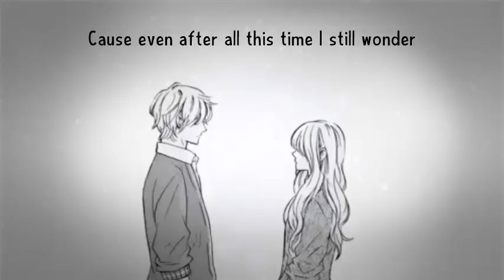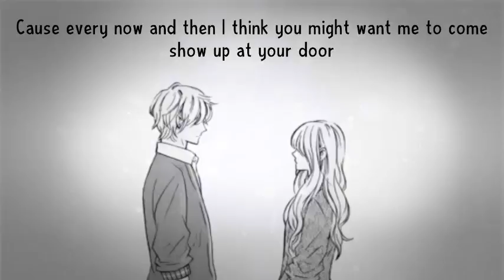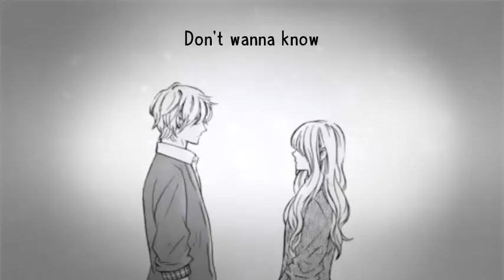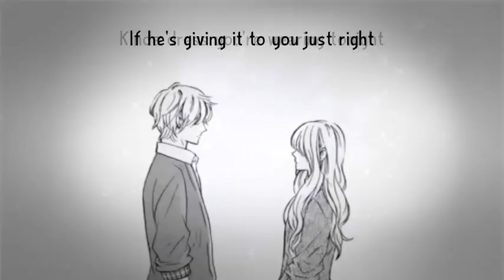We Don't Talk Anymore Piano Cover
LEÉME WE :V

Hey! :3 Hacía tiempo que no subía algún video o fandub TTuTT este video fue completamente improvisado :v así que respeten si es que está muy caca TTuTT